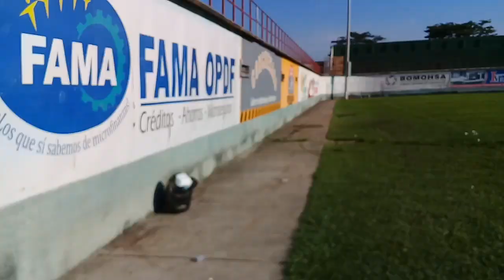⚽🏟🏃JUTICALPA: Estadio Juan Ramón Breve.(Oct. 2019)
Estadio Juan Ramón Brevè